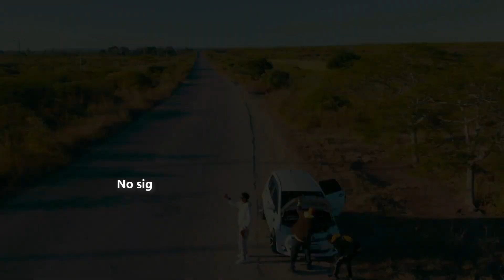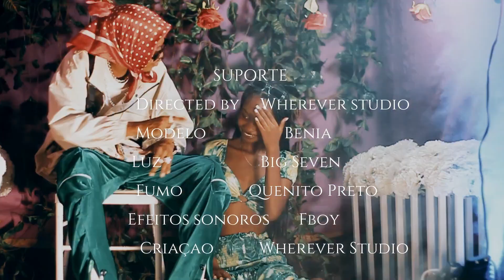Magnezio Mar - Colabora (VÍDEO OFICIAL)